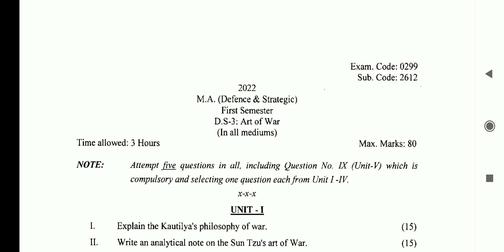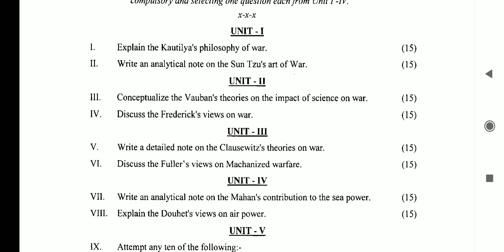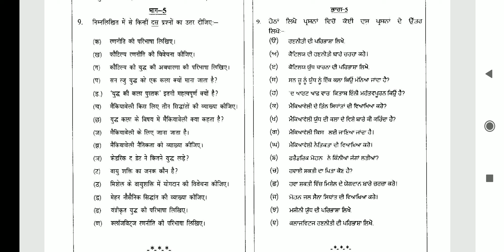Question paper M.A Defence and strategic 1st Semester Art of war Punjab university Chandigarh 2022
These Questions Papers will help you for M.A Defence and strategic 1st Semester Art of war Punjab University Chandigarh